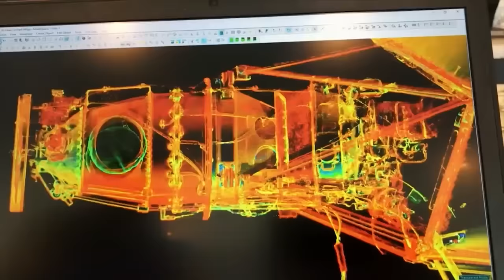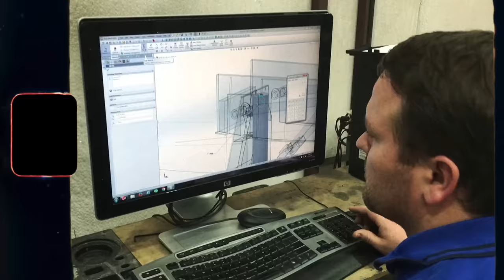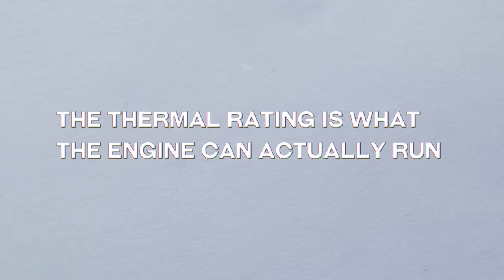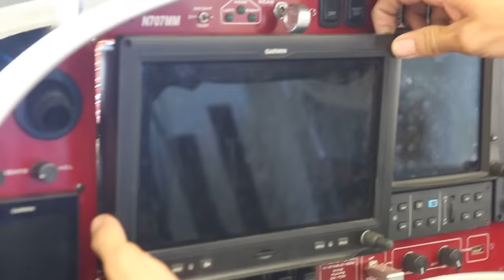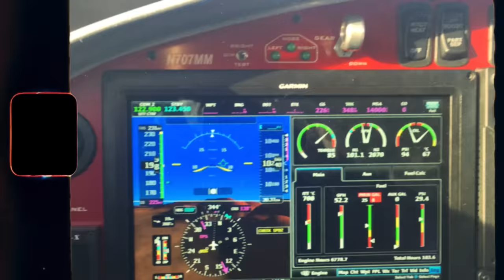Creating a Monster - World's Fastest Single Engine Turboprop | Turbulence #4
Continuing the build series on Turbulence. We took historical footage to show parts of the build of Turbulence. However, the aircraft's engine failed on the way to Oshkosh last month so the plane will be undergoing an engine swap. We will continue the series after the last build video with videos of completing that engine swap (still to come). Still searching for an engine!